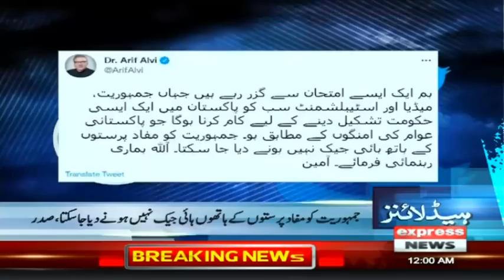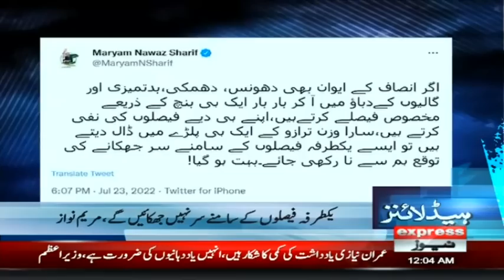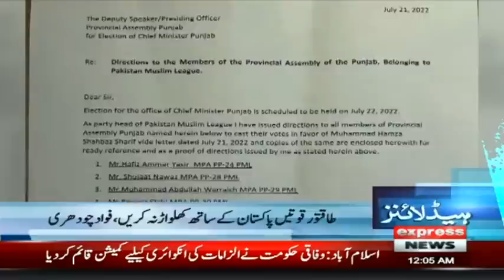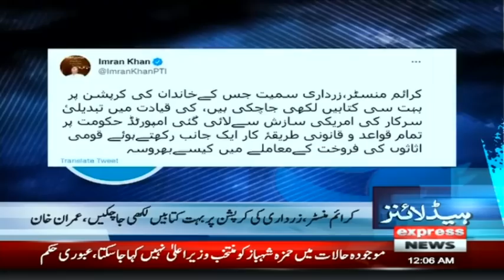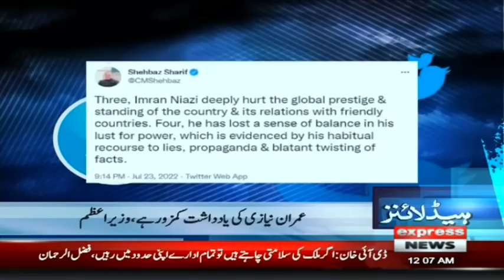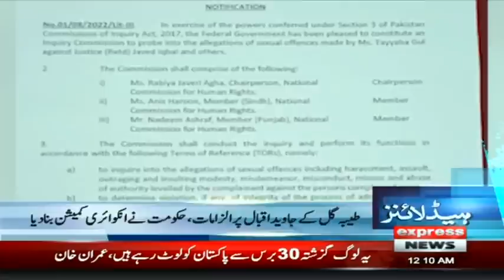Big Bad News PML-N Government | Headlines 12 AM | 24 July 2022 | Express News | ID1P